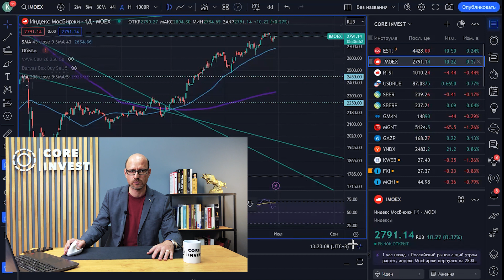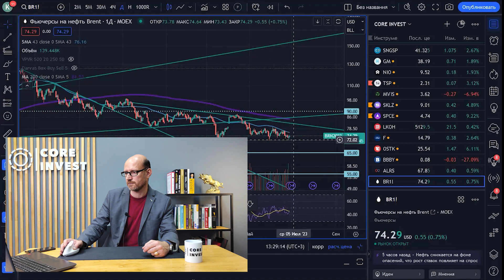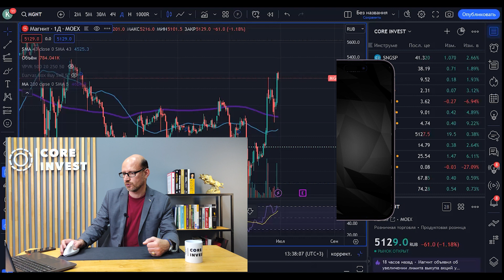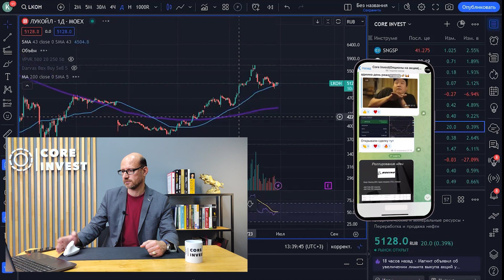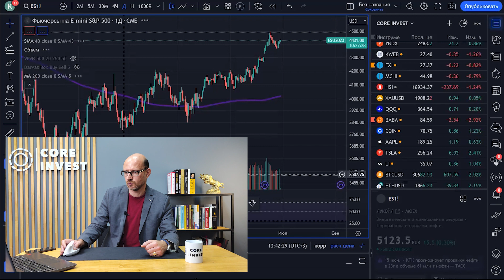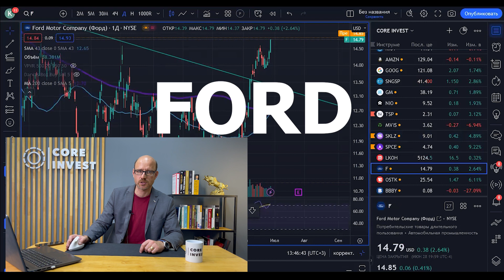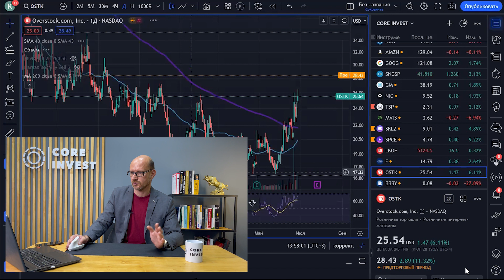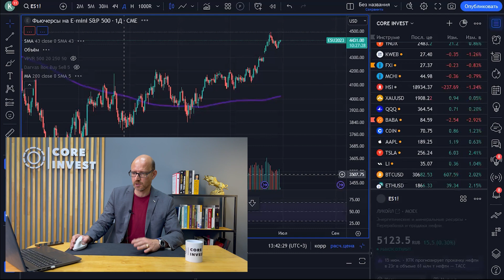Добавляем Лукойл себе в портфель! Обзор рынков.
Волновой анализ акций Лукойл. Покупаем! Обзор рынков и последних новостей по Магнит и Positive teh. Держим шорт на S&P500.

Тайм-коды
00:24 - Обзор российского рынка (iMoex)
01:36 - Доллар/рубль (USD/RUB)
02:43 - Нефть (Brent)
05:36 - Магнит (MGNT)
07:26 - СПБ Биржа (SPBE)
07:26 - Лукойл (LKOH)
09:47 - Positive Technologies (POSI)
10:16 - ТрансНефть (TRNFP)
10:53 - S&P500
13:05 - Virgin Galactic (SPCE)
14:44 - Skillz (SKLZ)
15:59 - Fofd (F)
17:00 - Bed Bath & Beyond (BBBYQ)
18:40 - Резюме